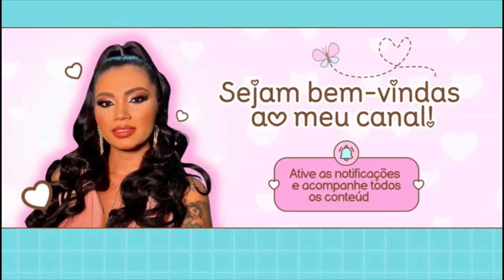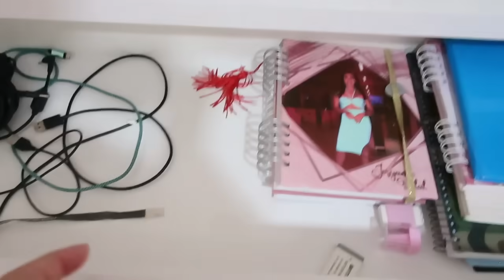ORGANIZAÇÃO NO CLOSET||PAINEL NO QUARTO CASAL+ DECORAÇÃO E COMPRAS DO MÊS DE AGOSTO!💕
RECADO IMPORTANTE:👇🏻❤

Deus abençoe!!! 🙏🏻😘❤